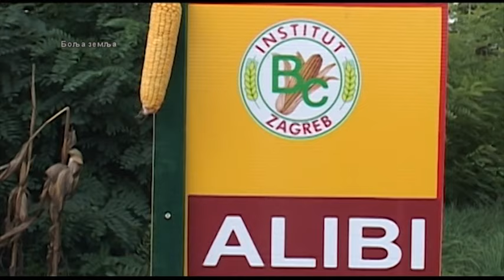Setva razlicitih BC hibrida u zavisnosti od tipa zemljista i klime